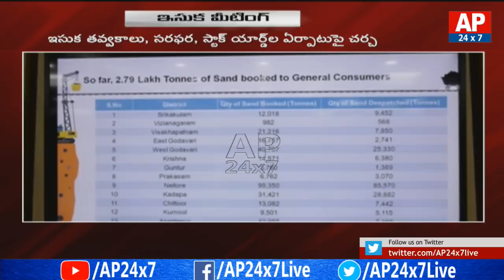Minister Peddireddy Ramchandra Reddy Review Meeting With Collectors over Sand | AP24x7